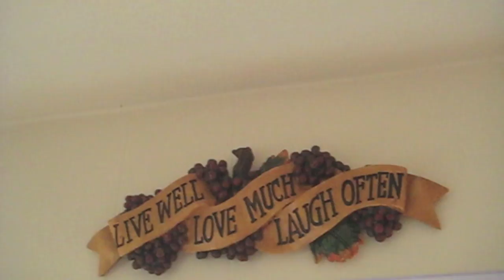VLOG #3 - Traverse City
This was the first trip with all interns. We had great weather, delicious food, good drinks and a lot of fun. Thanks for the weekend, guys!

City of the Sun - Everything is happening